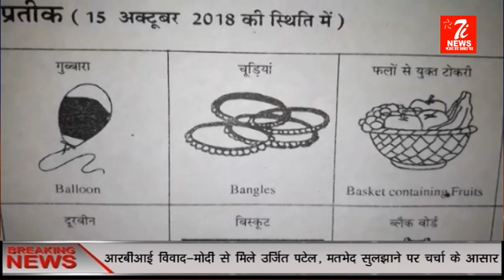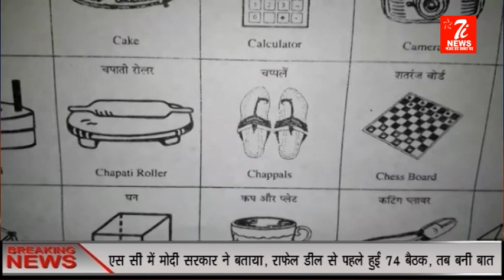निर्वाचन आयोग के चिन्हों में शामिल है चूडी, जूता चप्पल चुनाव चिन्ह (16 11 18)